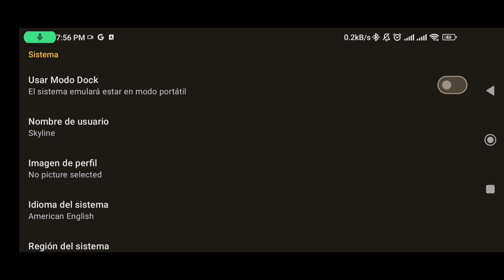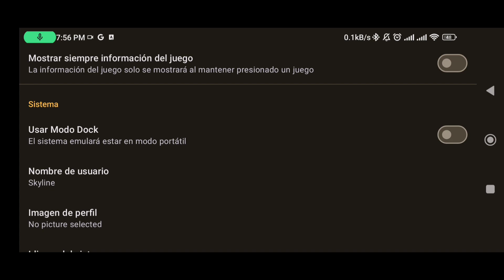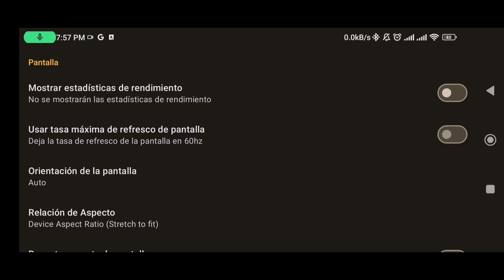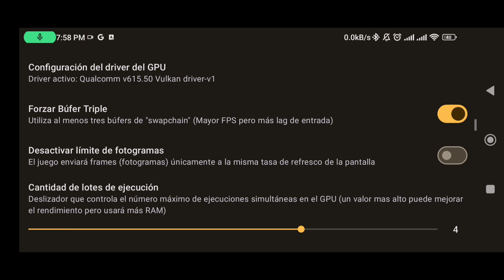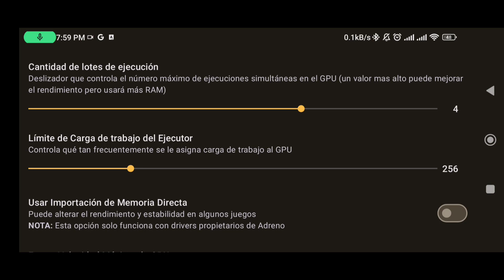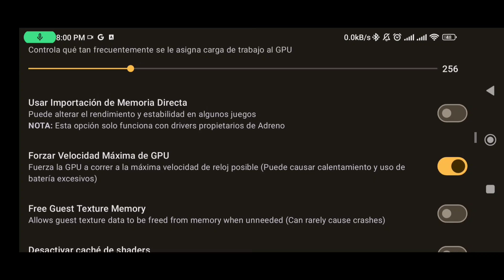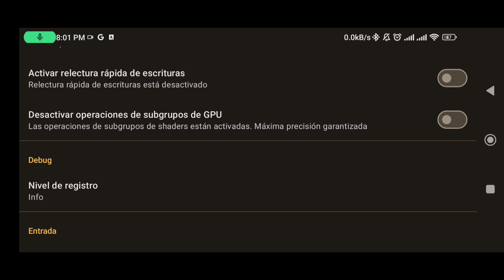5 JUEGOS COMPATIBLES DE SKYLINE EDGE EN POCO X3 PRO